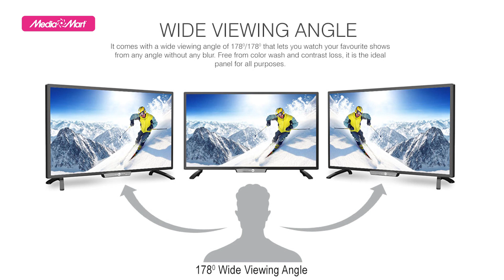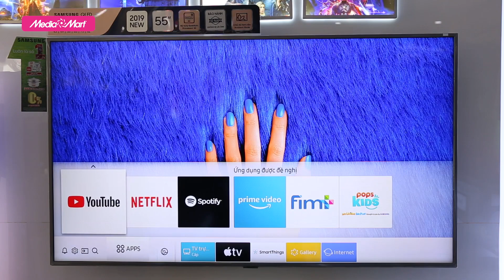QLED TV 4K Samsung 55 inch QA55Q65R - Đơn giản mà nổi bật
Với nhiều ưu điểm, lại phù hợp với nhiều phân khúc người dùng, dòng QLED tivi 4K 55inch Samsung đã chiếm được cảm tình của một lượng lớn người dùng. Ngày hôm nay, chúng ta hãy cùng trải nghiệm QLED TV 4K Samsung 55 inch với mã sản phẩm 55Q65R!

🎁 Để tham khảo thêm về các sản phẩm TV samsung mới nhất và các chương trình khuyến mại hấp dẫn, khách hàng có thể truy cập

 🎥 Xem thêm các chuyên mục khác:
📞 Tổng đài hỗ trợ miễn phí :
Bán hàng: 19006788
Khiếu nại: 19006741
Bảo hành: 19006743